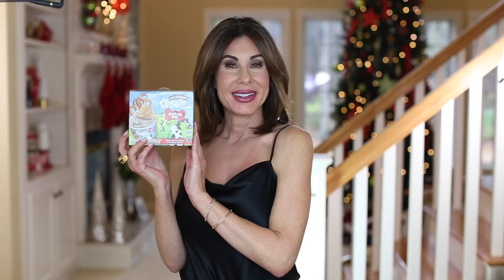October and November Empties | Shop My Trash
Neutrogena Makeup Remover Cleansing Towelettes - Singles
Egyptian Magic All Purpose Skin Cream
Eminence Organic Skin Care Strawberry Rhubarb Dermafoliant with Lactic Acid
Dr. Brandt PoreDermabrasion Pore Perfecting Exfoliator
Mederma Advanced Dry Therapy Facial Toner
GRx Labs Glycolic Acid 20% Resurfacing Pads
Obagi Retinol 1.0 Cream
Gillette Mach 3 Razor
Gillette Mach 3 Razor Cartridges
Black Hair Clip
L’occitane Delicious Soap
L’occitane Supple Skin Oil
L’occitane Milk Concentrate
L’occitane Milk Concentrate Refill
Degree Antiperspirant Deodorant Cool Rush
Replica by Mason Margiela ‘Whispers In The Library’ Fragrance
Living Proof Perfect Hair Day Conditioner
Professional Sebastian Shaper Plus Extra Hold Hairspray
Crest Baking Soda & Peroxide Whitening Fresh Mint Toothpaste
Colgate Baking Soda & Peroxide Whitening Brisk Mint Toothpaste
Opalescence Go Tooth Whitening
Retainer Brite Cleaning Tablets
Chapstick Classic Original
Smashbox The Original Photo FInish Smooth & Blur Primer
Laura Mercier Translucent Loose Setting Powder
Benefit Precisely, My Brow Pencil
Essence Long Lasting Eye Pencil
Eyelash Curler Replacement Pad
Carefree Thong Pantiliners
Poise Impressa Bladder Supports
KT Tape
Advocare Spark Energy Vitamin & Amino Acid Supplement
BCAA Glutamine Growth & Recovery Supplement Sour Grape:
NusaPure St. John Wort’s 1100 MG
Women Vitex Berry Single Herb Extract
60 Billion Probiotic
Vitamin C 1500 Mg
Sunergetic Blood Sugar Support
Now Vitamin K-2 100 MCG
Magnesium Glycinate 400mg
Bath and Body Works Foaming Hand Soap
Hand in Hand Citrus Grove Hand Soap
Finish Powerball Max in 1 Dishwasher Detergent
Snuggle Super Fresh Fabric Conditioner
Scotch Brite Lint Roller
Walmart’s 719 Walnut Avenue Pumpkin Waffles Candle
No Show Socks
Parchment Paper Pre-Cut Sheets